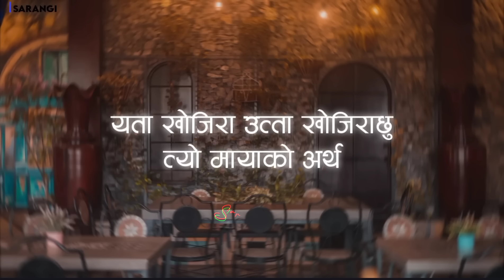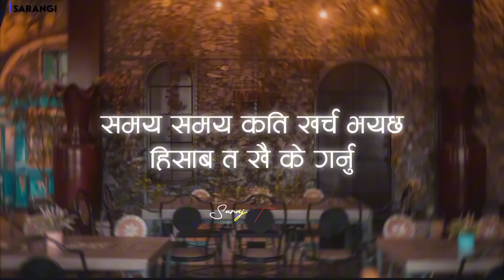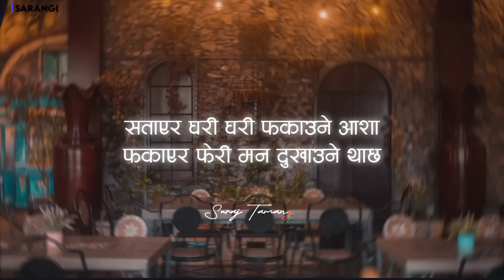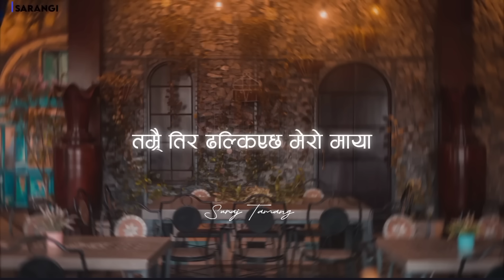PARKHA NA || Sushant KC || lyrical video used headphones 🎧 for better experience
About this music video :
Singer/Artist: @Sushant KC
background music .

Our main aim is to promote the producer ,Arranger, song and Artist world widely.

This music Video is only just entertainment💕😘 purpose only. we are not owners of this song .
Note: 📖📖   ______________
______________ if there is any problem generate  due to uploaded this video please
we will deleted immediately.
and no need  any kind of  effective case, on my chhanel.

i hope you guys u like video .
we will always ready to 😘upload new lyrics video for you. and always keep supporting, listening and Watching.

if you  want to more lyrics video
keep watching this video tilled to end really amazing
and sweet  song.

new nepali lyrics💕💞❤️🥀